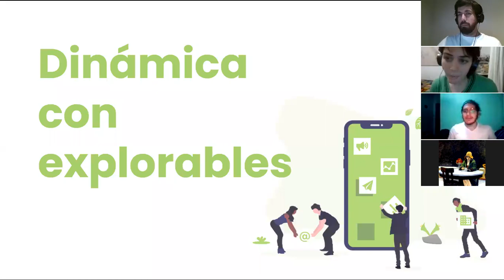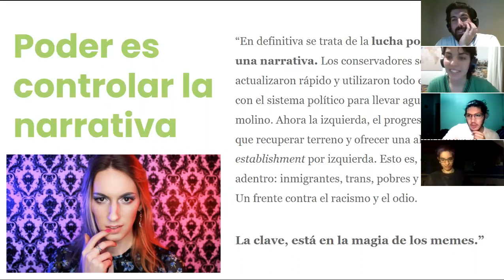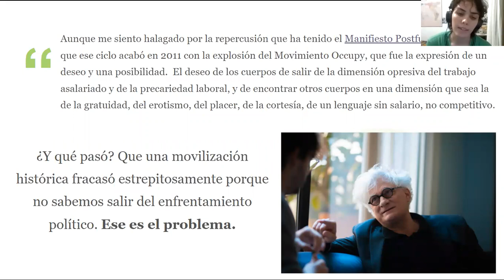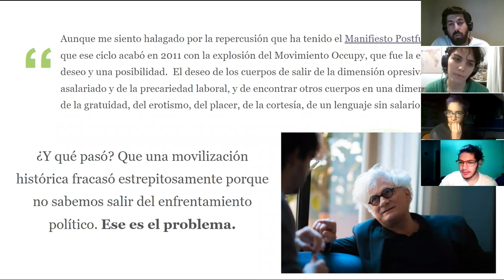Encuentro #07: Comunidad | Dinámica explorables | C25 Interfaces Educativas